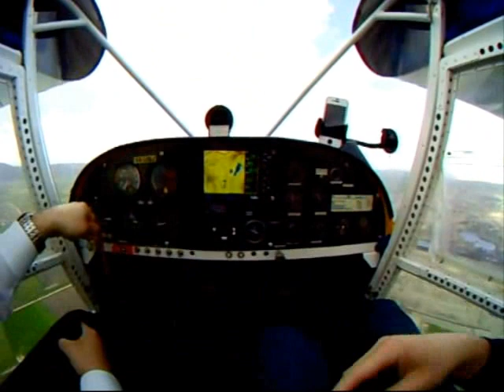Flight In Progress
Local flight at Matkaris aerosports airfield
Pilot : Themis Magklaras
CoPilot : Moutidis Sokratis